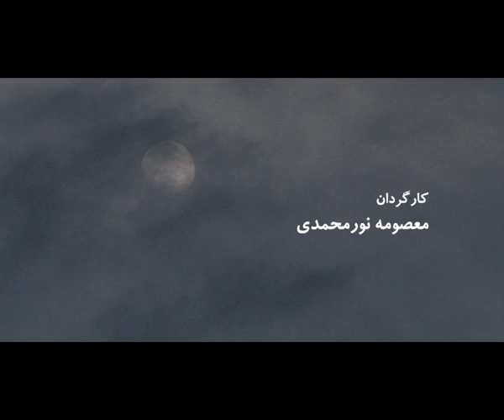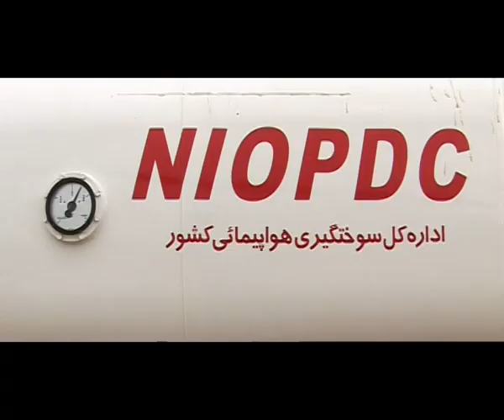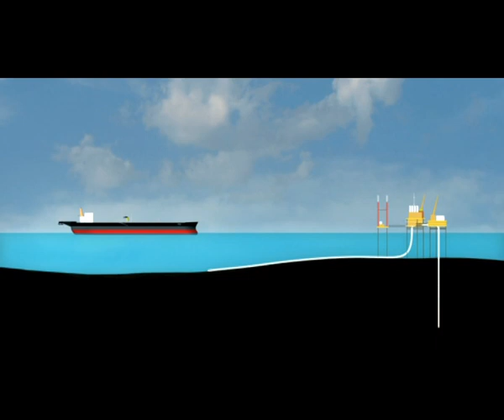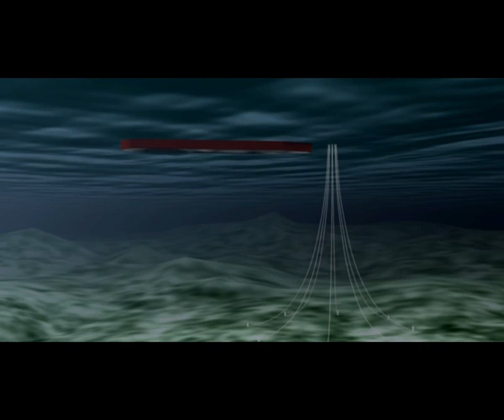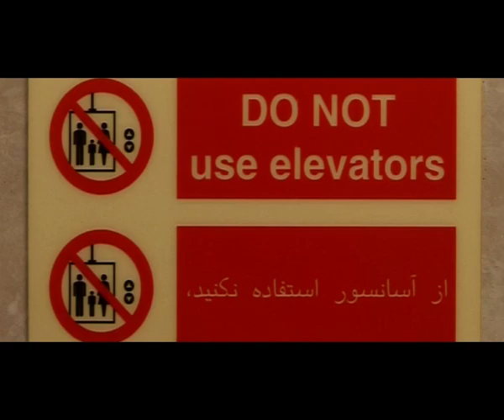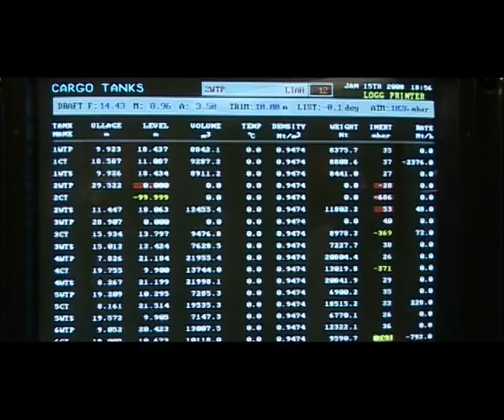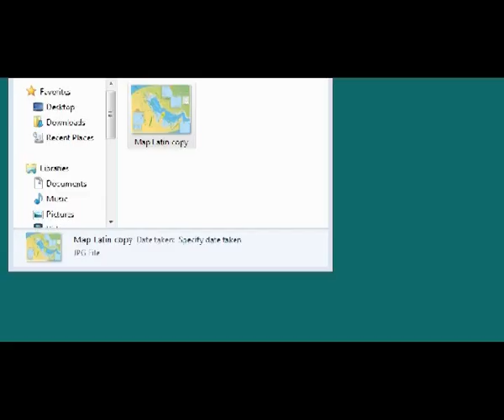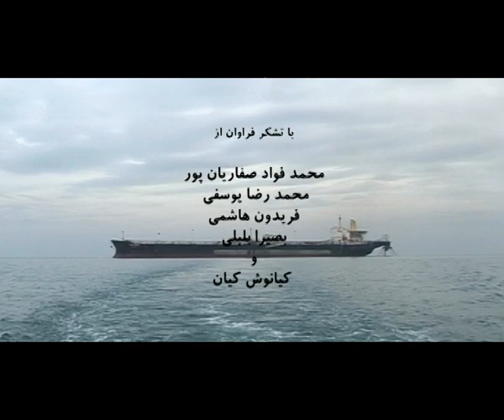Surena | سورنا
Surena
2010/Documentary/37min

A Documentary about
The working and living conditions of Iran's oil industry employees on the Sorena oil export floating terminal in the Persian Gulf.

Directed by: Masoumeh Noormohammadi
Cinematography by: Mohammad Asheghi
Editing by: Majid Asheghi
Sound recordist: Farshid Faraji
Researched by: Masoumeh Noormohammadi and Majid Asheghi
The author of the text: Majid Asheghi
Narrated by: Sharareh Attari
Animation designer and performer: Arash Hashemi
Producted by: Masoumeh Noormohammadi

سورنا
۱۳۸۹/فیلم مستند/۳۷دقیقه

مستندی درباره‌ی
وضعیت کار و زندگی کارکنان صنعت نفت ایران در پایانه‌ی شناور صادرات نفت سورنا در خلیج‌فارس.

کارگردان: معصومه نورمحمدی
فیلم‌بردار: محمد عاشقی
تدوین: مجید عاشقی
صدابردار: فرشید فرجی
پژوهش: معصومه نورمحمدی و مجید عاشقی
نویسنده متن: مجید عاشقی
گوینده: شراره عطاری
طراح و مجری انیمیشن: آرش هاشمی
تهیه‌کننده: معصومه نورمحمدی
با مشارکت: شرکت نفت فلات قاره ایران